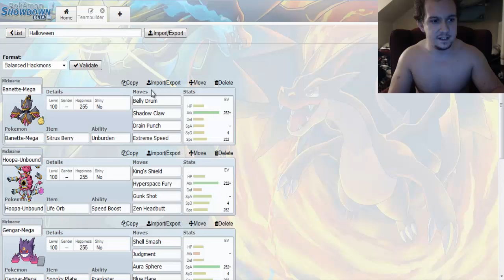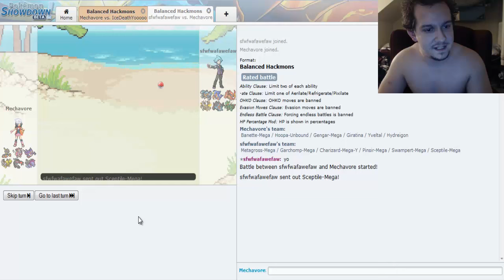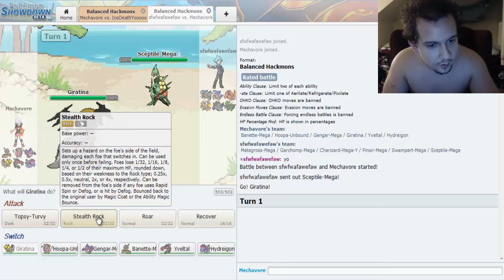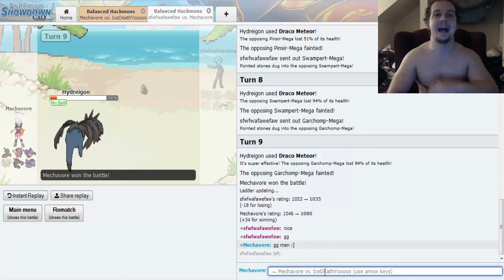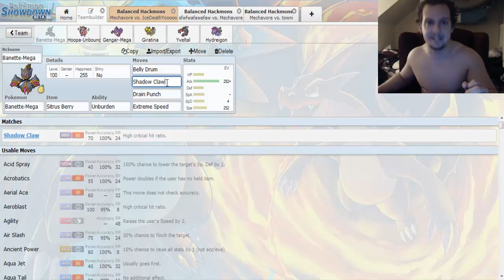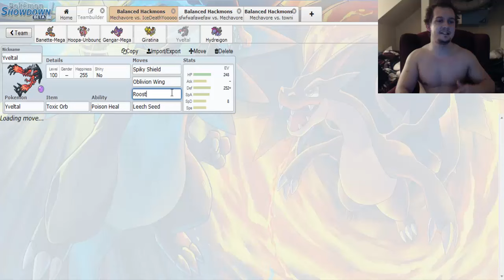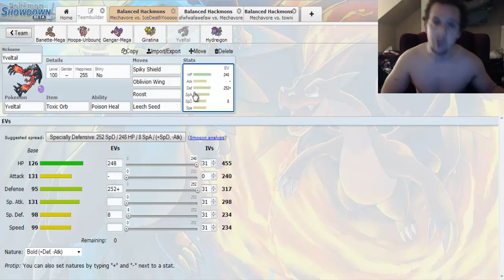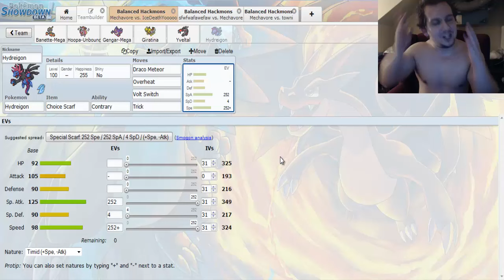Pokemon Showdown Live: Balanced "Halloween" Hackmons!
Let's aim for 35 likes :D

Welcome to another episode of PS Live featuring Balanced Hackmons. I build a team that is themed around Halloween. :]